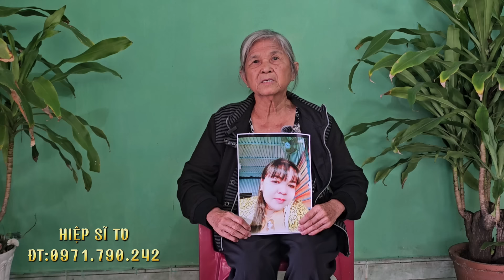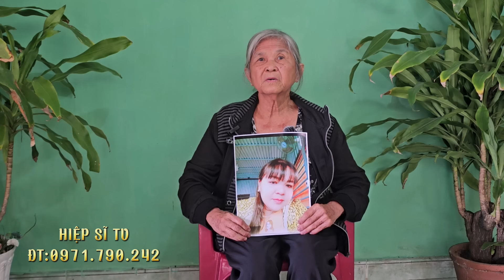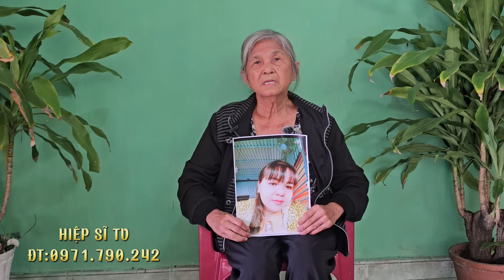Con Lấy Chồng Khổ Quá Mẹ Ơi Cứu Con!!!! | HIỆP SĨ TV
Số ĐT, Zalo, Viber : 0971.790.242 gặp HIỆP SĨ TV!
Giúp đỡ tất cả mọi người miễn phí !
Tìm con, Tìm vợ, Tìm Chồng, Kết Nối Yêu Thương